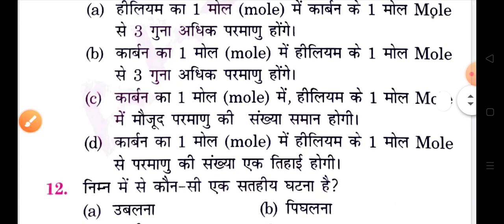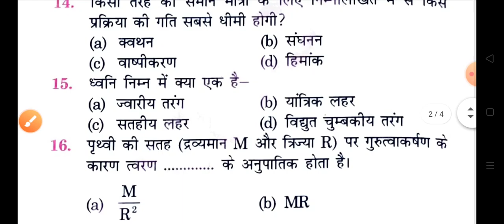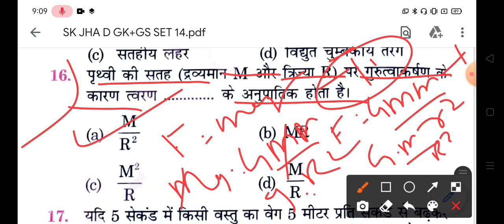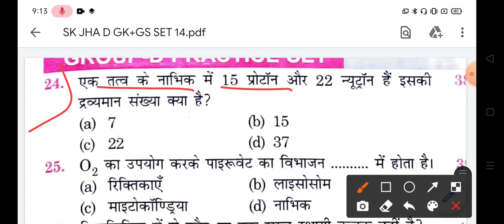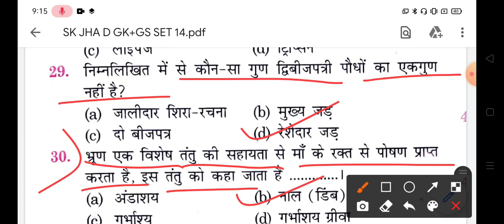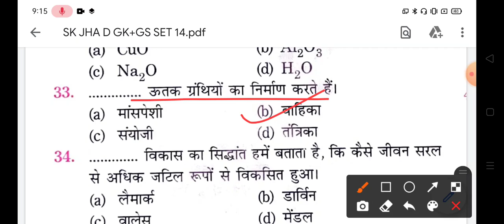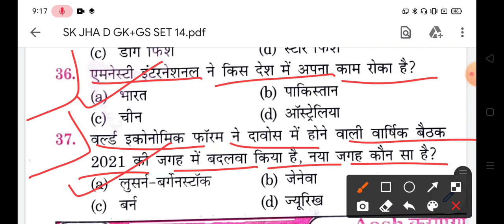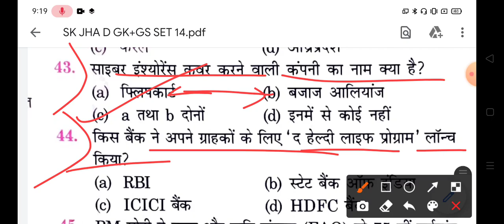SK JHA GROUP D PRACTICE SET:-14|GK+GS| जबरदस्त प्रश्नो के साथ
railway math
rrb math
rukminiprakashan book
rukminiprakashan book
discount trick
time and work questions
mensuration questions
rrb math
rukminiprakashan book
rukminiprakashan book
discount trick
mensuration questions
sk jha group d practice set gk gs
Gk Gs Sk jha book
sk jha Gk Gs book solutions
sk jha current affairs book
sk jha Gk gs
current affairs sk jha
sk jha
sk jha